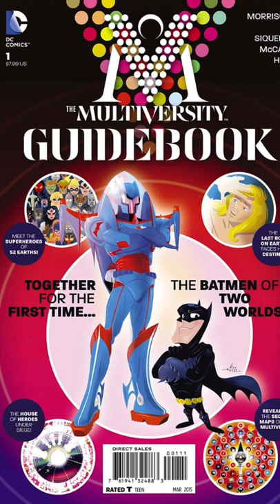Who is Dc Comics Doctor Nemo (Not the Fish)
Script:
On Earth 39 Doctor Nemo is a member of the Agents of W.O.N.D.E.R. He was imbued with the power of the Ghost Chamber. He appeared in The Multiversity Guidebook #1. All art and story excerpts are owned by DC Comics Warner Brothers. If you liked this video feel free to check out other videos such as my who is Marvel's series or my who is DC series where I cover marvel and DC characters.

Hi Guys I'm Evee. I have a lot of great videos on my chanel I'd love for you guys to check out.

Editor: Evee